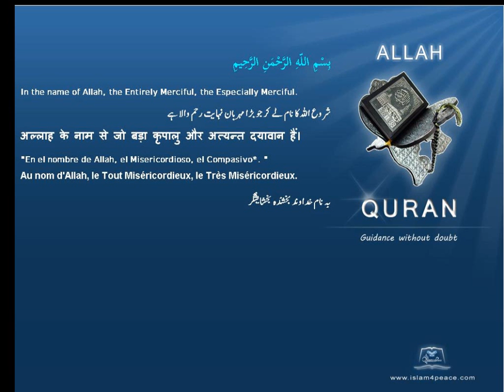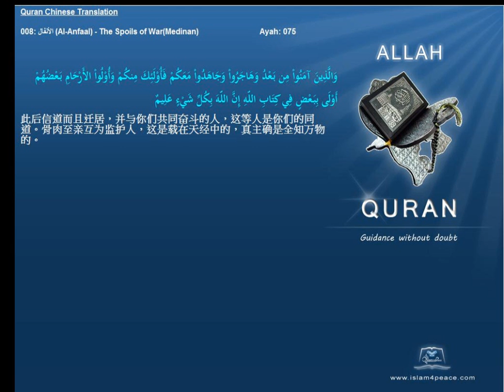Quran Chinese Only 008 الأنفال Al Anfaal The Spoils of WarMedinan Islam4Peace com